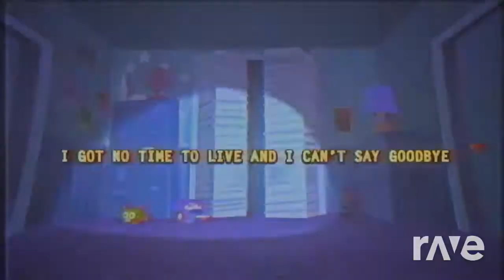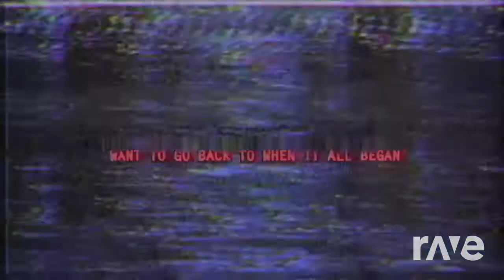(Mashup) Discord Music Video & Five Nights At Freddy's 4 Song - I Got No Time (FNAF4) - TLT